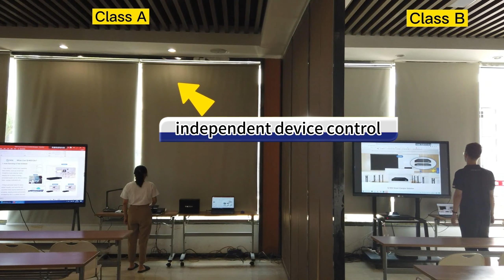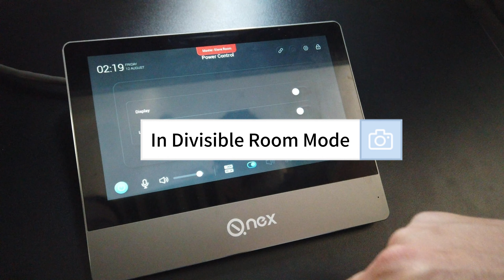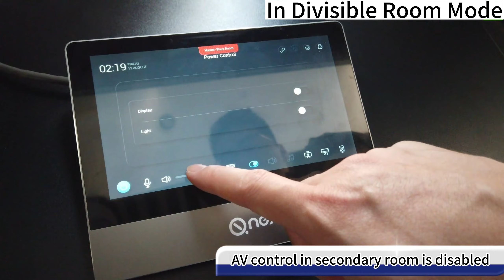Divisible Classroom Demo Video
😊🌟🙋🎉 The video demonstrates a versatile classroom with movable, foldable partitions to alter spatial layouts, facilitating interaction between teachers and students. This design allows teachers to flexibly organize teaching activities, providing more teaching possibilities. The overall design is sleek and suitable for various classroom environments. 🎉🎉🎉✨

👉 Key points: enhanced teaching & learning, cutting-edge equipment, seamless interaction, automated administration,  versatile layout, interactive, foldable partitions, flexible teaching, sleek design

✨ Functions:
🚩 Real-time interaction and feedback
🚩 Support for various digital teaching resources
🚩 Screen and file sharing capabilities
🚩 Encouragement of teamwork and learning

💖⭐ This video is for: smart campus solution provider, higher education professor, education system integrator, etc.

🔔🙌 Q-NEX Divisible Classroom Solution, Benefits/Features:
🚩 Enhanced teaching interactivity and engagement
🚩 Increased diversity and quality of teaching resources
🚩 Provision of real-time feedback and assessment
🚩 Promotion of student teamwork and collective learning
🚩 Improved teaching efficiency and management capabilities

🎬🎈🎯 If you have any questions or would like to learn more, please visit our or submit your inquiry and get personalized assistance here🔎
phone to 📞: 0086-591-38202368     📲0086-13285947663